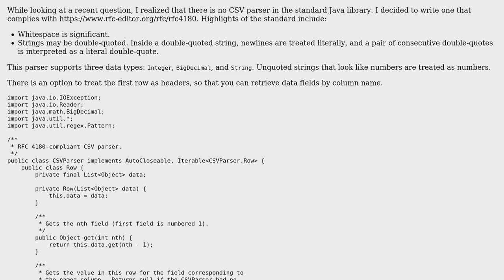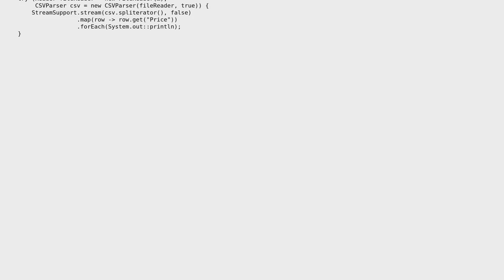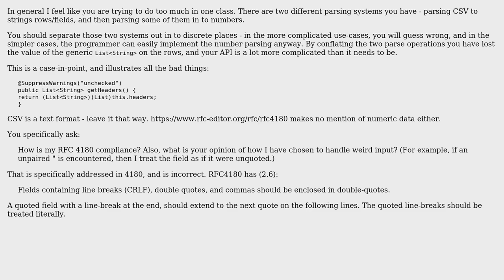RFC 4180-compliant CSV parser in Java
With thanks & praise to God, and with thanks to the many people who have made this project possible! You are responsible for your own actions.